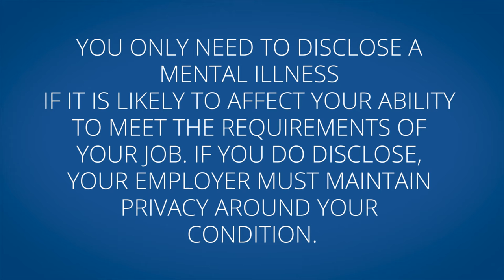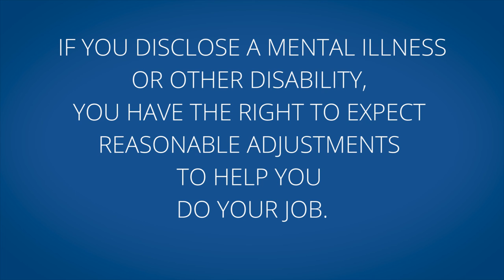Young workers vox - mental Illness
What does the average 18-25 year old know about coping with mental illness at work? Find out what these young people think about disclosure and accommodating mental illness in the workplace.